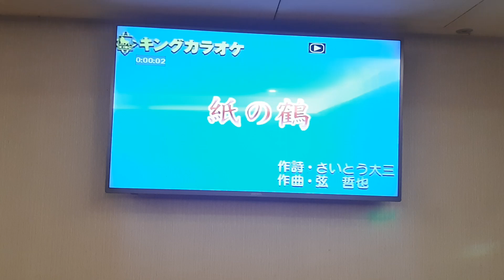甘寶妹翻唱 紙の鶴 丘みどり 志明一族 演歌秀